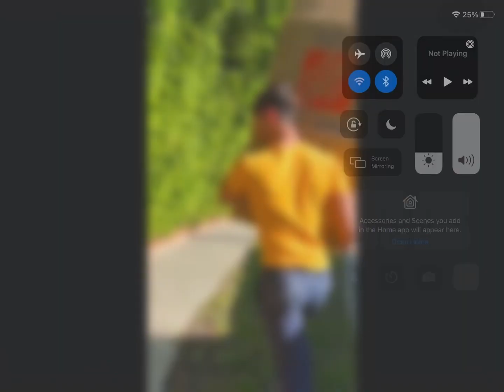-10000000000000000000000000000 iq falling box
Credits to owner who made it so ty for subbing this vid is not mine the edits are mine and the not edits are the real one
So pls don’t give me copy right strike I beg u pls don’t